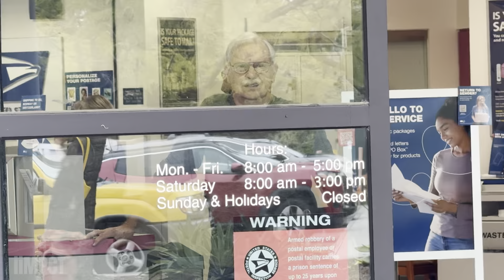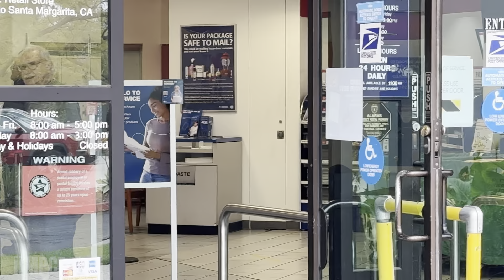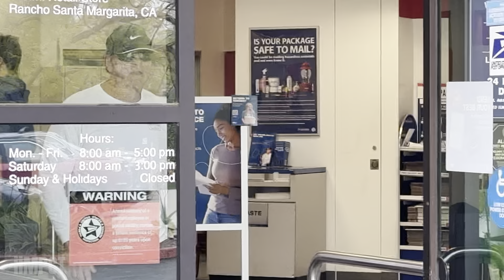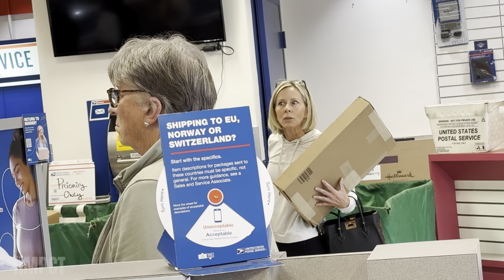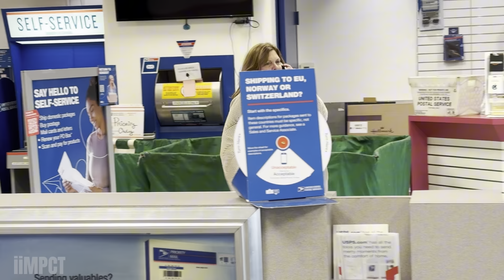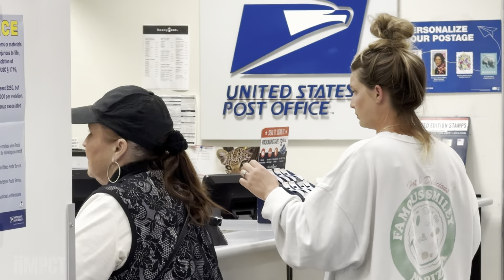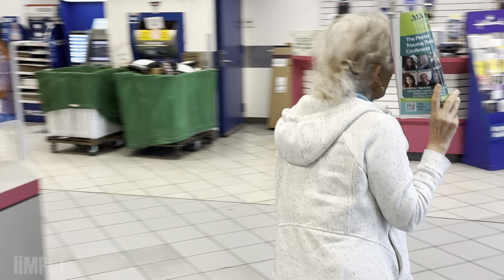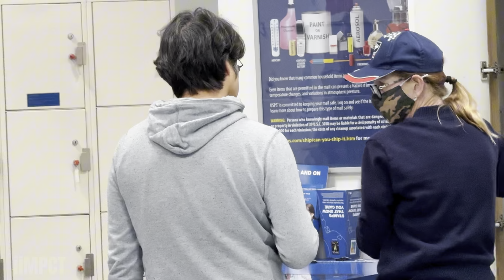SHOCKING: First Amendment Betrayal, Karen's Call Cops on Freedom, Exposing America’s Ignorance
In this eye-opening video, we delve into a concerning issue that is plaguing our society - the gradual erosion of our First Amendment rights. Through a series of shocking encounters with individuals who are oblivious to the fundamental freedoms enshrined in the Constitution, we witness firsthand how ignorance can be the catalyst for the loss of our most cherished liberties.

Join us as we uncover the alarming stories of Karens who, blinded by their own misconceptions, wield their ignorance as a weapon against our constitutional rights. From calling the police on innocent citizens engaging in protected speech to dismissing the importance of free expression, these encounters demonstrate the dangerous consequences of a society uninformed about its own rights.

We explore the detrimental effects of this ignorance, highlighting how it paves the way for the erosion of our First Amendment protections. By sharing real-life examples and engaging in thought-provoking discussions, we aim to raise awareness about the importance of understanding and defending our rights.

Moreover, we delve into the complexities of explaining these concepts to individuals who struggle to comprehend even the simplest principles. Through conversations and analysis, we uncover the underlying factors that contribute to this lack of understanding and propose solutions to bridge the knowledge gap.

This video serves as a wake-up call, reminding us of the fragility of our rights and the urgent need to educate ourselves and others. By shedding light on the connection between ignorance and the loss of our First Amendment rights, we hope to inspire viewers to become active advocates for freedom of speech, assembly, and expression.

Join us on this enlightening journey as we confront the challenges posed by ignorance, and empower ourselves to protect the very foundation upon which our democracy stands. Together, we can ensure that our First Amendment rights remain intact for generations to come.